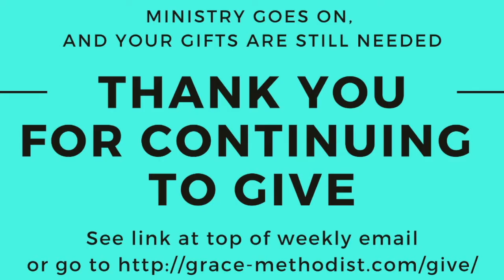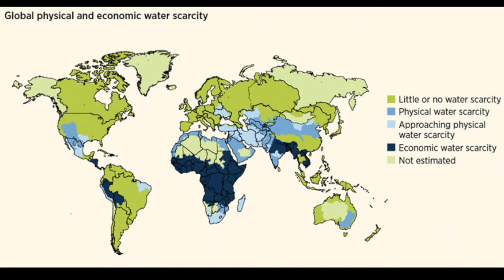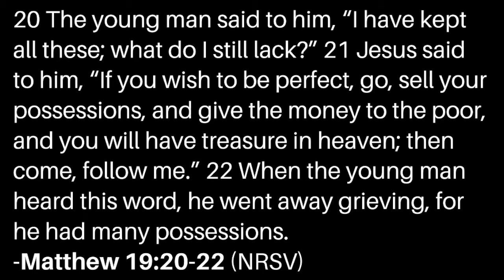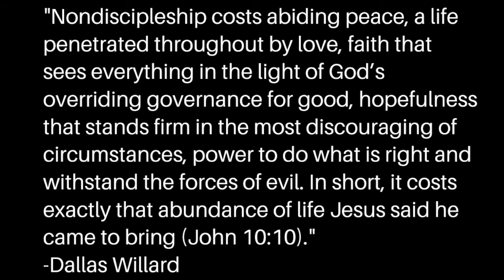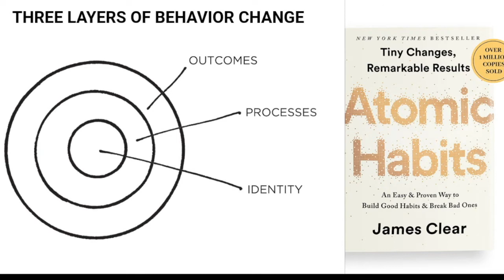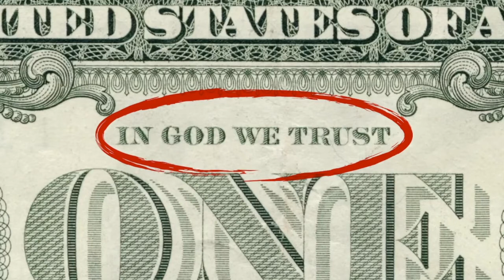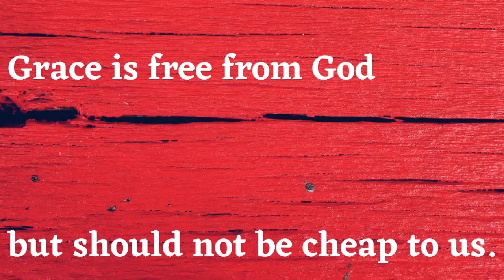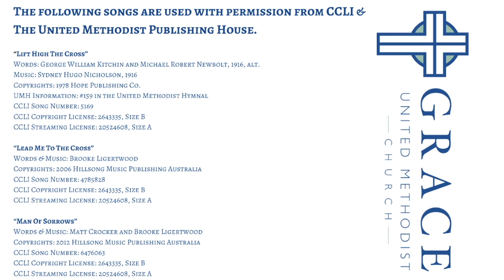SomeBetterNews Part 3: Grace Worship 6.28.20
Why does Jesus call us to be disciples rather than Christians? This Sunday we continued our series SomeBetterNews by looking at the story in Matthew 19 of a wealthy young man who was forced to choose between keeping his possessions and following Jesus.